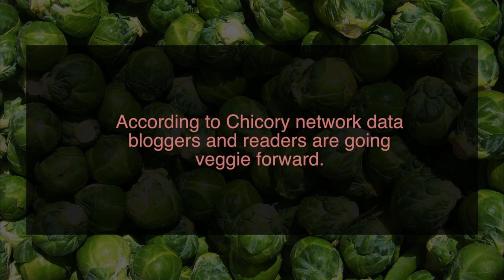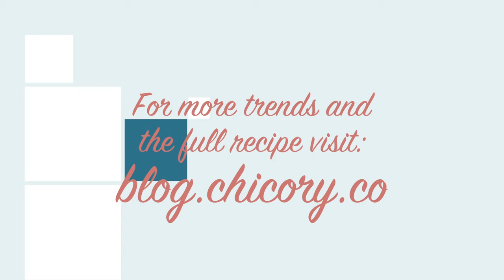Chicory Trends: General Tso's Brussels Sprouts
We happen to think brussels sprouts are the bee's knees! Through our Chicory Trends Report, we noticed our partners participating in the veggie forward movement (woot woot) and a skyrocket in the use of Asian sauces. We fused these two trends together to create this DELICIOUS recipe!

Follow Chicory on social media for more awesome recipes and trends!

Check out past trends reports!